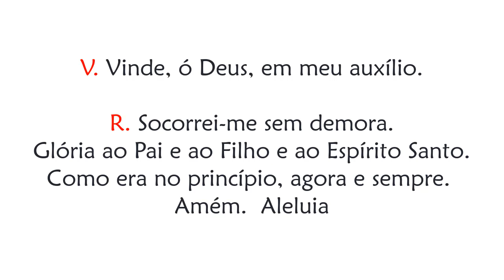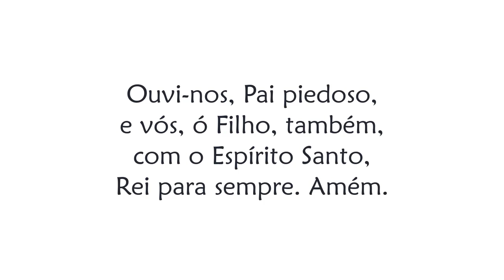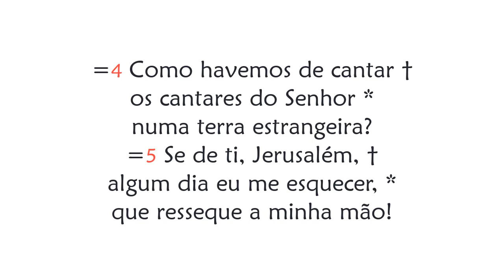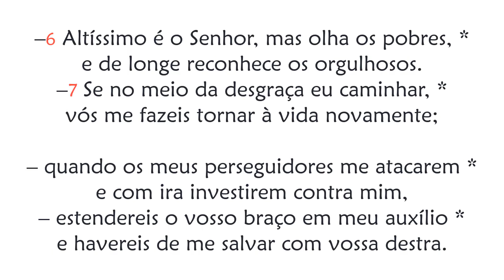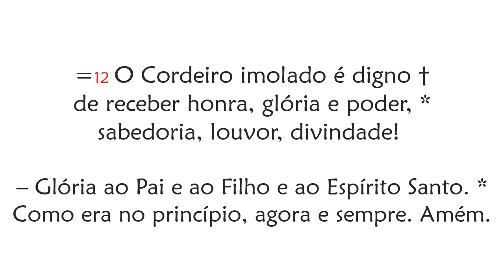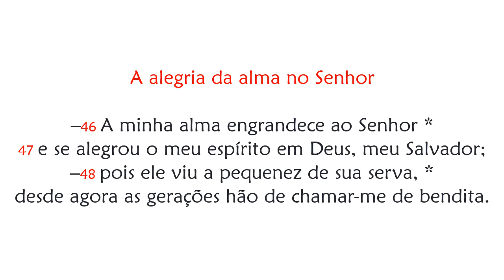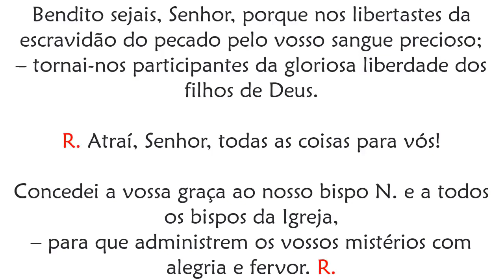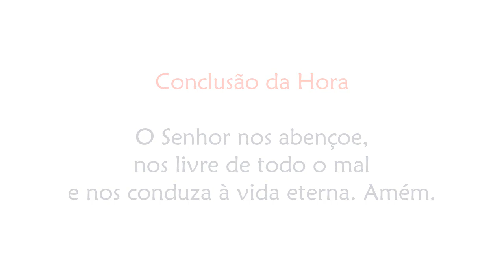Vésperas da Memória de São Luís Gonzaga